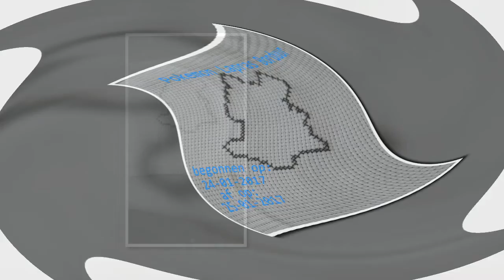Cross Stitch ~ Pokémon Lapras ~ BorduurMeiden.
hier zien jullie hoe ik deze Lapras maak.
Veel Plezier met kijken.

Here do you see how i make this Lapras.
 have fun with watching.
oure Site is by the way in Dutch.